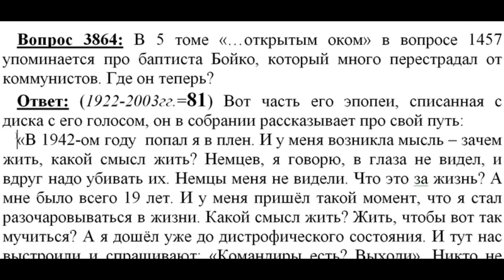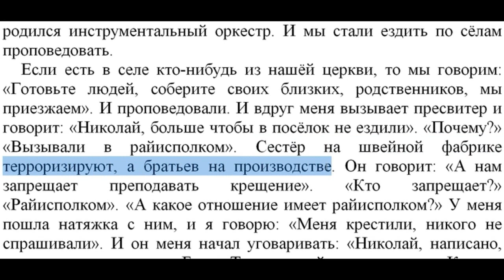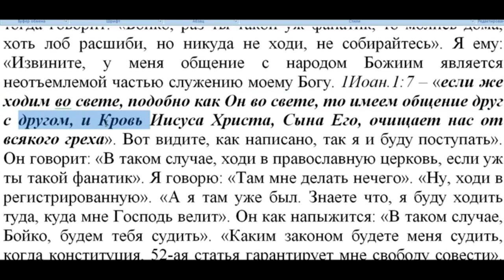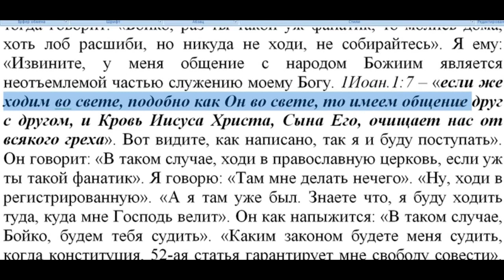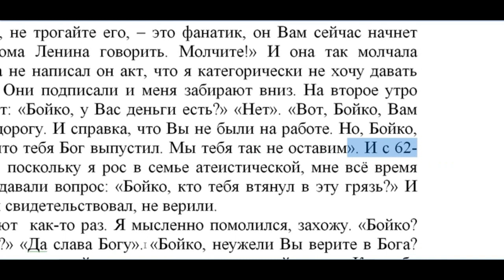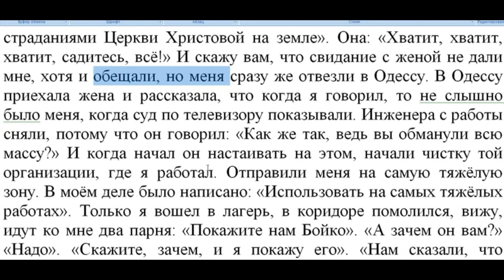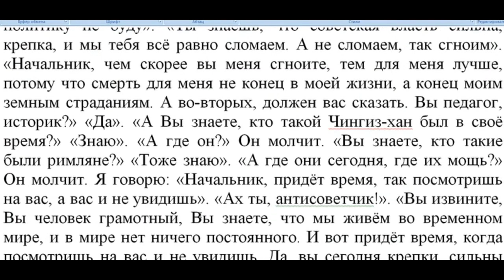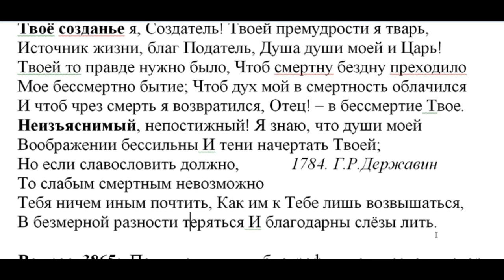3864. Где теперь баптист Бойко?